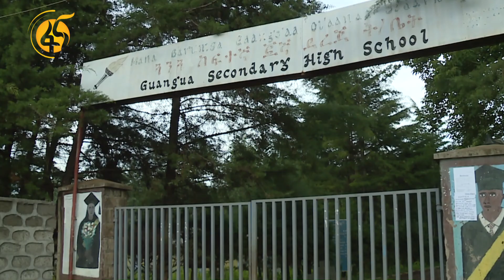የኦሮሚያ ክልል ትምህርት ቢሮ በክልላዊና ለብሄራዊ ፈተና ያደረገው ዝግጅት